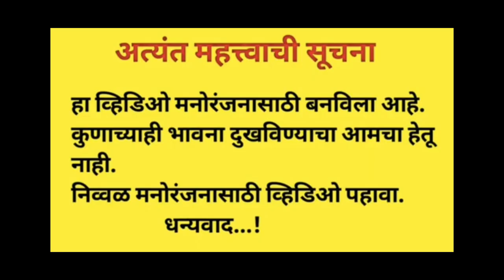आफ्रिकेतल्या बिस्किट ने जिरवली । aafriketlya biskit ne jiravli । गावाकडची मज्जा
नमस्कार

हे चित्रीकरण केवळ मनोरंजन हेतु बनवण्यात आलेले आहे कोणाला ही दुखवण्याचा हेतु नाही

ह्या चित्रीकरणामध्ये लहान मुलांचा गंमतीशीर प्रकार दर्शवण्यात आला आहे

धन्यवाद...